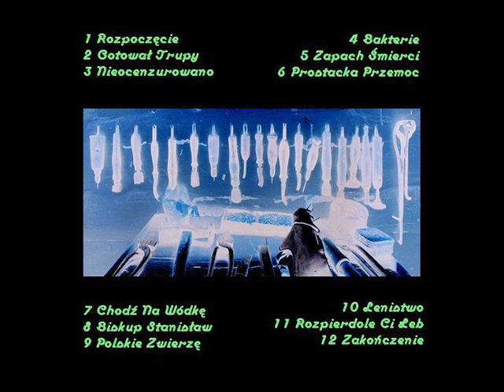Habemus Arbuza - Zakończenie